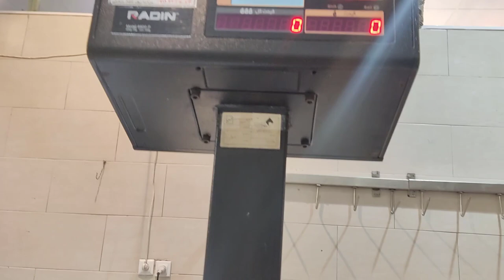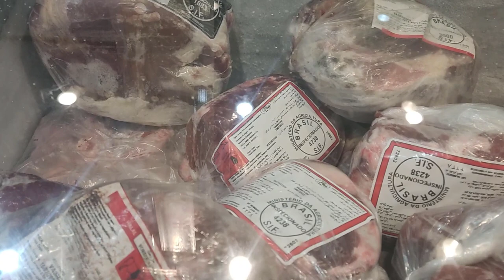Vlog local Meat Market in Iran | local butcher shop | Jobs` vlog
I confess :)
I admit that I don't like this video very much :(
But because I was sick and it was not possible to record a better video, I uploaded it for you...
Please support me, I promise that the next videos will be better than the previous ones every day :)

Welcome to the most amazing Jobs' Vlog channel. Here you get to know the process and behind-the-scenes of producing goods usually seen on store shelves or in small markets.
My wife, two kids and me go around the world and record every different and interesting job we encounter by details and share it here with you dears.
Sit back and relax by watching our content!
We promise to do our best for vlogs, and expect your subscription.